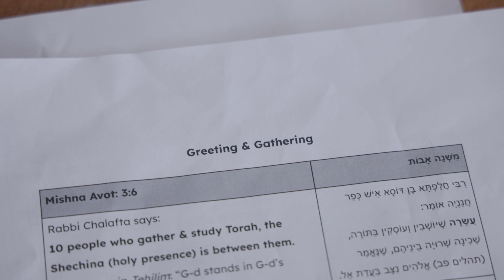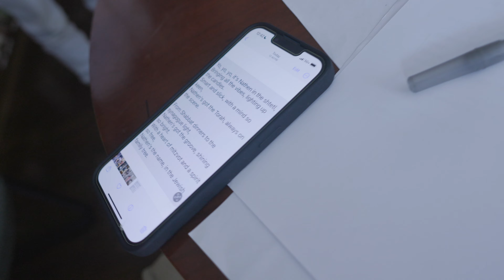Together Again: Congregation Shearith Israel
CSI teens gathered to study a text with Matt Barr of Bible Raps and Ori Salzberg, and wrote this song! Footage from our "Together Again: Celebrating Community" event on Sunday, August 18th, 2024, featuring a BBQ, games, a range of activities, and a talk by Rabbi Shai Held!

Audio and video recorded and produced by Ori Salzberg.